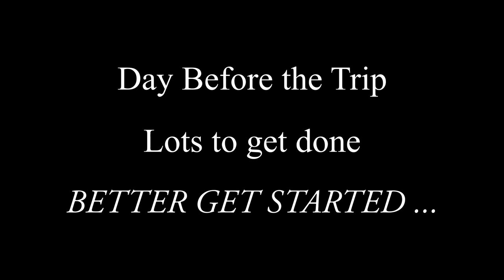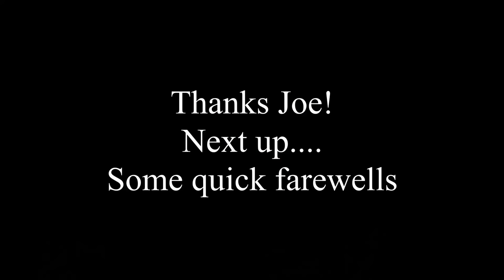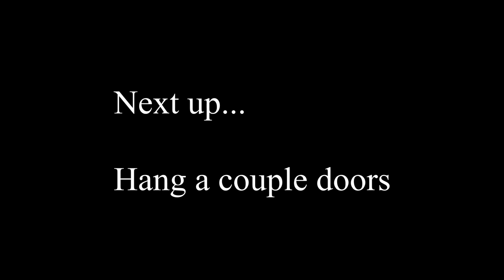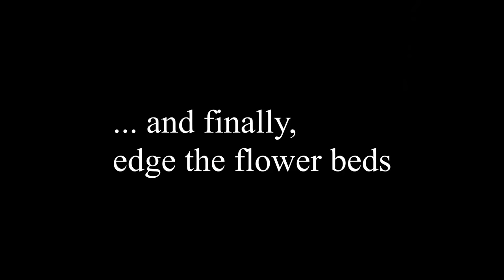T minus today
T minus 1 day